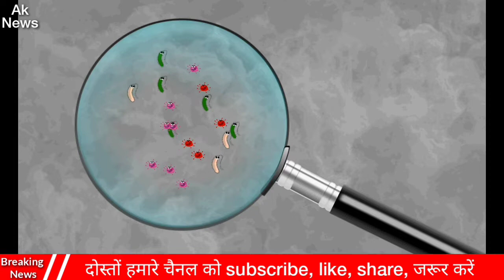1 aprail 2020 आज की खबरें |देश के मुख्य समाचार |आज की ताजा खबरें| इन 10 चीजों में होगा बदलाव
1 aprail 2020 आज की खबरें |देश के मुख्य समाचार |आज की ताजा खबरें|2020| इन 10 चीजों में होगा बदलाव

नमस्कार दोस्तों
हमारे चैनल में आपका स्वागत है अभी तक आपने हमारे चैनल को सब्सक्राइब नहीं किया है तो सब्सक्राइब जरूर करें और यदि आपने सब्सक्राइब और यदि आपने सब्सक्राइब कर दिया है तो आपका बहुत-बहुत धन्यवाद दोस्तों
outbreaks the conventional news reading and brings to you the real face of every at one click!  news from India and the world, politics and nation, entertainment, sports and science. Witness the panoramic vision of the state on every aspect you can think of!